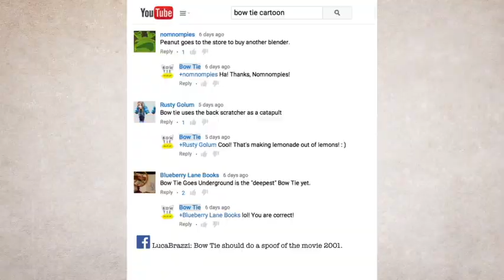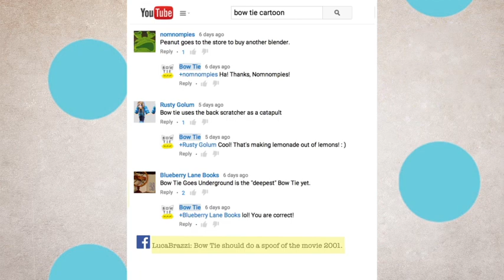BOW TIE FAN-tastic Movie (scene 11)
Thanks to these awesome fans: Rusty Golum, Nomnompies, and LucaBrazzi! Their suggestions inspired this scene!

What should be the next scene of the BOW TIE FAN-tastic MOVIE? All scenes of the movie will based on fan suggestions so there should be plenty of opportunity for everyone to participate! And, each week, watch along as the movie grows and grows! BOW TIE is so happy to be making a movie with you! Now, what should be the first scene?